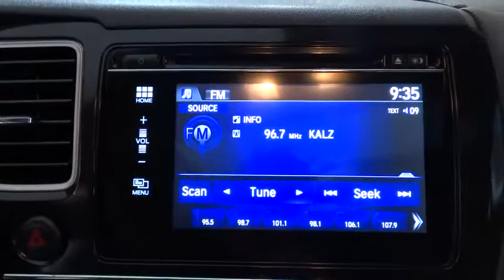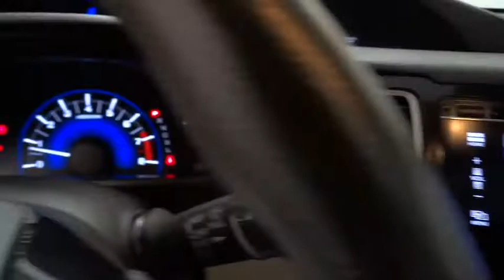2015 HONDA CIVIC SEDAN Fresno, Bakersfield, Modesto, Stockton, Central California FE221746NLW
WHITE USED 2015 HONDA CIVIC SEDAN available in Fresno, California at Lithia Hyundai of Fresno. Servicing the Bakersfield, Modesto, Stockton, Central California area.
2015 HONDA CIVIC SEDAN 4DR CVT EX - Stock#: FE221746NLW - VIN#: 19XFB2F88FE221746

5590 N. Blackstone

FUEL EFFICIENT 39 MPG Hwy/30 MPG City! LOW MILES - 36,646! Taffeta White exterior and Beige interior, EX trim. Sunroof, iPod/MP3 Input, Bluetooth, Back-Up Camera, Alloy Wheels. READ MORE!br /br /KEY FEATURES INCLUDEbr /Back-Up Camera, iPod/MP3 Input, Bluetooth MP3 Player, Sunroof, Aluminum Wheels, Keyless Entry, Remote Trunk Release, Child Safety Locks, Steering Wheel Controls. Honda EX with Taffeta White exterior and Beige interior features a 4 Cylinder Engine with 143 HP at 6500 RPM*. br /br /EXPERTS ARE SAYINGbr /Edmunds.com explains . the rear-seat accommodations are excellent for this class. The rear bench is mounted high enough to provide proper thigh support for adults, and it boasts significantly more real-world legroom than key rivals like the Chevrolet Cruze and Ford Focus.. Great Gas Mileage: 39 MPG Hwy. br /br /VISIT US TODAYbr /Lithia Hyundai of Fresno sells new and used cars, trucks and SUVs near Visalia and Hanford, California. We offer financing options and incentives for all Central California Hyundai customers. Conveniently accessible from the Golden State and Yosemite Freeways, we are located at 5590 N. Blackstone in Fresno. Less than thirty minutes from Hanford and Visalia, our sales department is open seven days a week to serve you. Fuel economy calculations based on original manufacturer data for trim engine configuration. Please confirm the accuracy of the included equipment by calling us prior to purchase. br / Some of our Pre-Owned vehicles may be subject to unrepaired safety recalls. Check for a vehicle's unrepaired recalls by VIN at